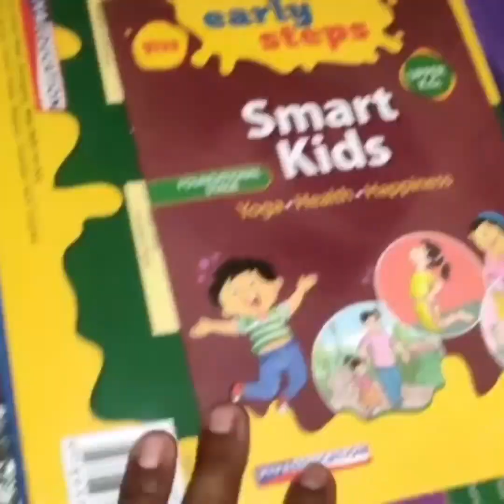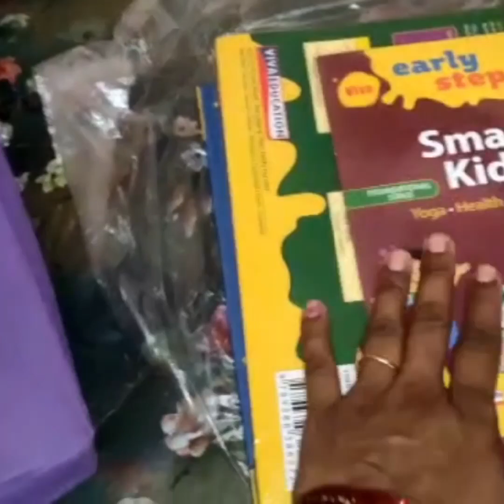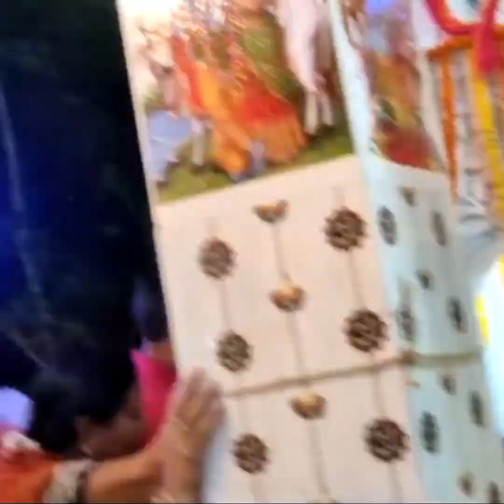Hanuman Jyanti Vlog||Dekhiye Hamare Campus Me Kitni Dhoom Se Hanuman Janamutsav Manaya Gaya 💥🎉🎊🙏🏻🙏🏻